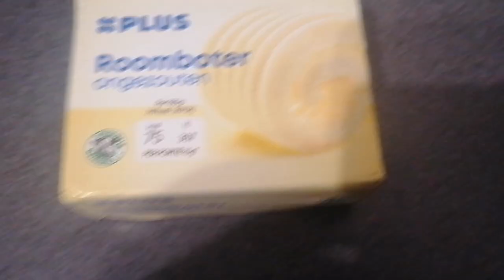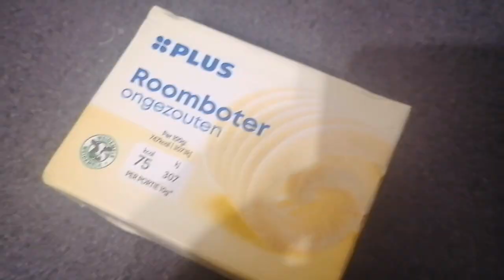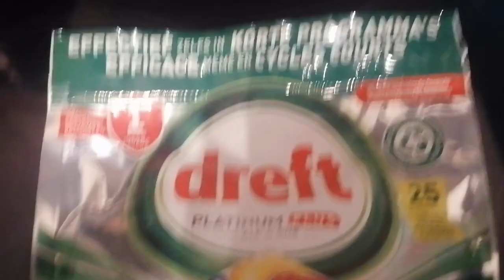Boodschappen schoplog maandag 19 Februari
Hallo Ik ben Ester 49 jaar.
Ik heb een reborn pop Josephine.
Ik weet dat dit een pop is en geen echte baby.
Ik heb 2 volwassen kinderen
Dylan 28 Jaar
Jessica 26 Jaar.
 In mijn vlogs zie je soms mensen voor bij komen.
Sommige passeren slechts mensen op straat bijvoorbeeld.
Dit is niet altijd te voorkomen. Mensen die actief in mijn vlog zijn zoals mijn kinderen hebben er dan toesteming voor gegeven. Als zij niet in de vlog willen respecteer
 dan respecteer ik dat.
Ik vind post ontvangen leuk. Zet daar dan bij fanmail
of fan post. En of het in de vlog mag of niet.
 Onverwachts bezoek aan huis vind ik niet
fijn.  Het haalt me uit mijn structuur.
 Mijn adres is
 Vlogster Essie
 Hoge Gouwe 119.
 pc 2802 LD Gouda.